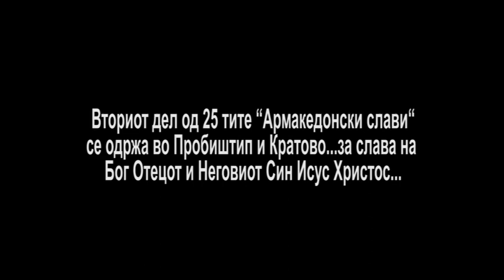АРМАКЕДОНСКИ СЛАВИ ВО КРАТОВО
Настанот е снимен за време на 25 тите „Армакедонски слави“ во Кратово со Стевче Доневски , „Скрб и утеха“ и Македонците од Сандански, женската пеачка група „Здравје“ со Николина Манолева...Мир вам...